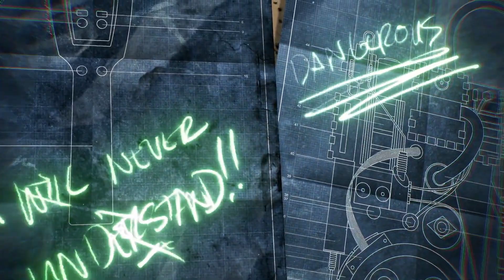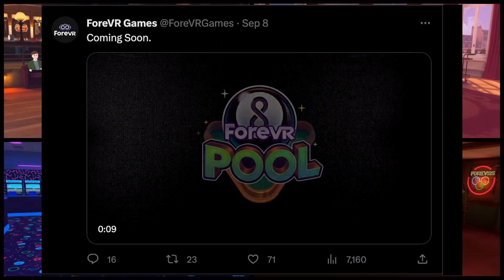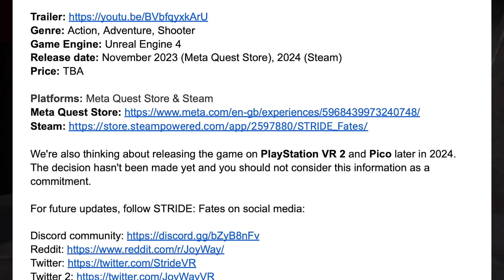PSVR2 NEWS : 12 jeux, vous en dîtes quoi ?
- Nouveaux jeux VR 2023
- Nouveaux jeux Quest 2 2023
- Nouveaux jeux VR à venir 2023
- Jeux VR à venir 2023
- Jeux VR à venir en 2023
- PSVR 2 Jeux 2023
- Jeux PCVR 2023
- Jeux Quest 2 2023
- Jeux de lancement PSVR2
- Meilleurs jeux PSVR2
- Nouveaux jeux PSVR 2
- Nouveaux jeux VR mai2023
- Jeux VR à venir
Playstation